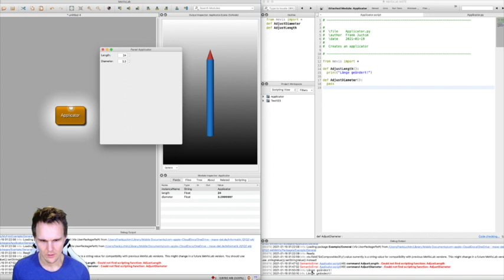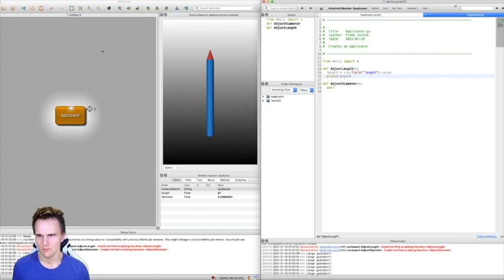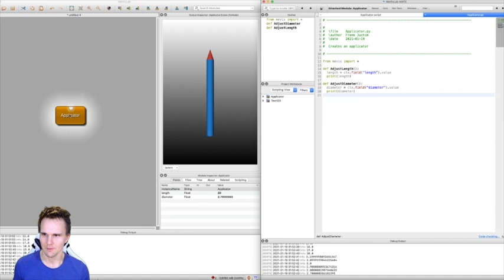MeVisLab: Python Datei mit Window verknüpfen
Verknüpfen der Python Datei mit der Auswahl von Länge und Durchmesser - - - - - - - - - - - - - - - - - - - - - - - - - - - - - - - - - - - - - - - - - - - -
Rechner + Zubehör
+ Mac mini M1
+ CalDigit TS3 Plus
+ Magic Keyboard
+ Logitech C920 Pro
+ Logitech MX Master
+ iPad Pro 11"
+ Apple Magic Keyboard
+ USB-C Hub

+ Philips 498P9
+ Philips 275E12

+ Shure MV7
+ Rode PS1
+ Auna MIC-900B
+ Auna MIC-900B mit Arm

3D-Druck
+ Anycubic Vyper